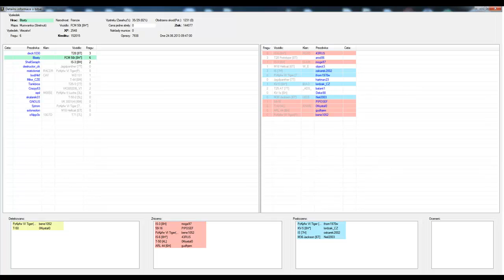World of Tanks [Tank FCM 50t - Tier 8] Česky komentovaná bitva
Další Blastyho bitva, mnou komentovaná s tankem FCM 50t.
Dokážeme do dalšího dílu dát opět přes 100 lajků? :)
▼▼▼▼Pro více infa klikněte na "zobrazit další" ▼▼▼▼
Nejste ještě registrovaný? Na nic nečekejte a pojďte si s námi zahrát! Zde je link pro registraci:

Můj nick ve WoT je Bukk94. Nejlepší tank mám IS-3, tank 8. Tieru sovětské heavy větve. Nejčastěji však jezdím s IS nebo BT-2.
Pokud chcete četu, hraji na serveru EU1.